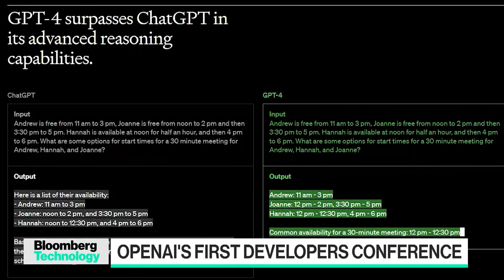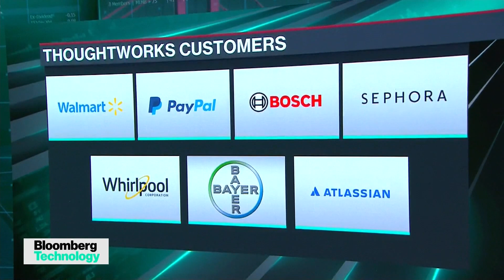OpenAI's First Developers Conference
OpenAI's first-ever developers conference kicks off in San Francisco. Thoughtworks Chief AI Officer Mike Mason joins Ed Ludlow to discuss what to expect from it, and to share his insight on how businesses are integrating AI features to their operations. He speaks on "Bloomberg Technology."